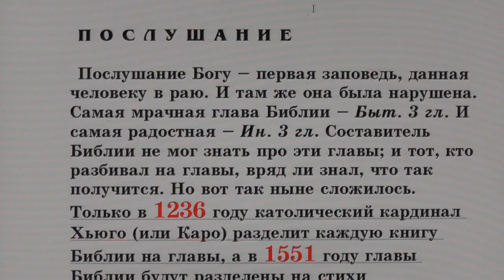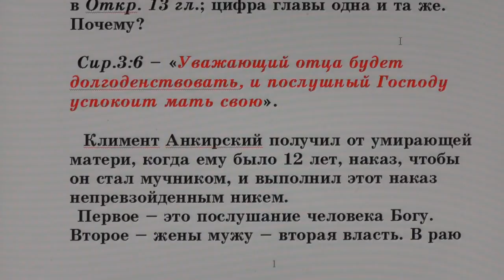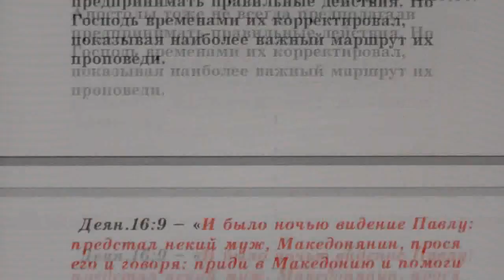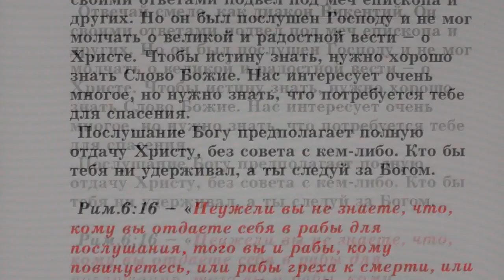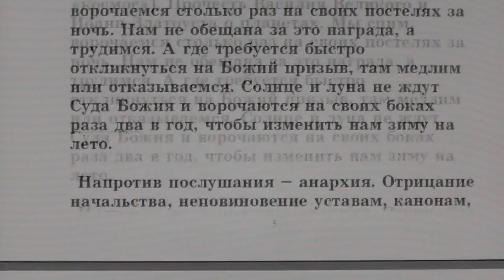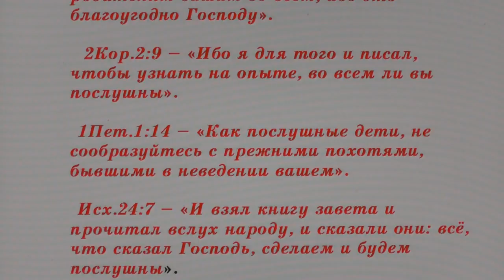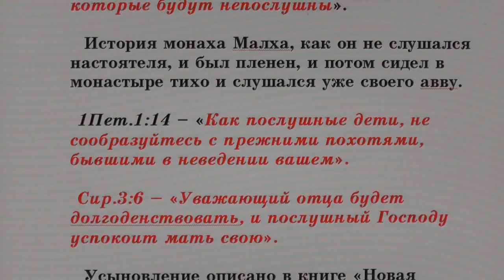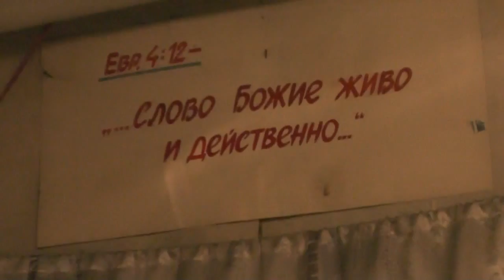№120. Занятия в Потеряевке по темам. Послушание.